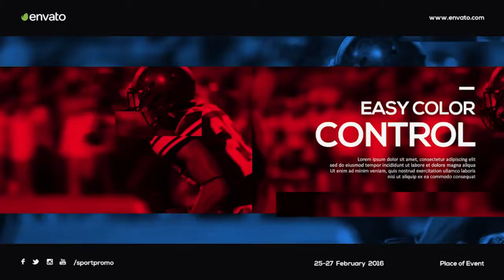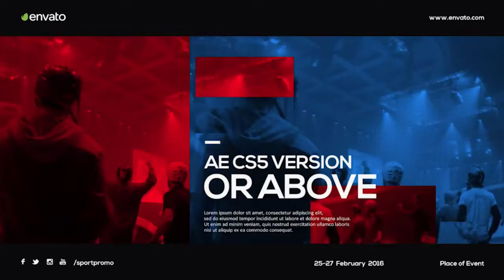Motor Sport. Background Extreme Rock Music - Royalty Free Music.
royalty free audiojungle extreme sports rock music, modern media battle action music for tv show video opener, background music for youtube projects or games, movie intro or film opening video